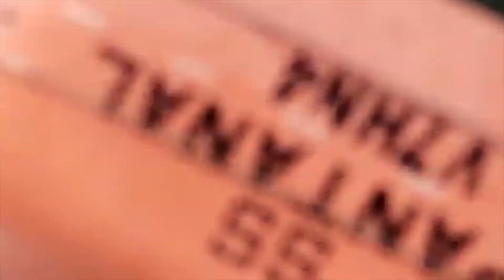Lifeboat certification certificação Baleeira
Certificação de 5 anos no turco e gatos das baleeiras, plataforma de petróleo SS Pantal.